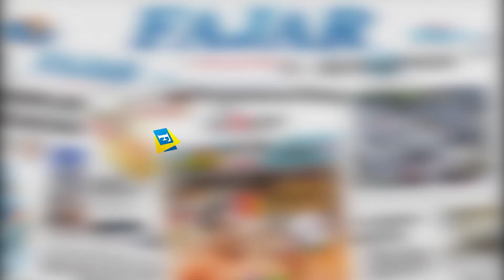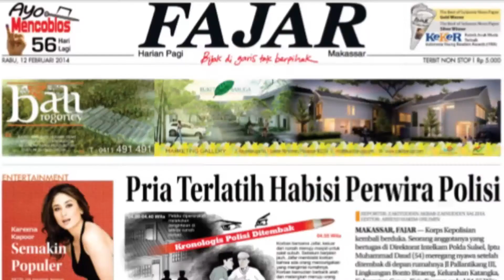Dana Hibah Belum Cair, PHRI Sulsel Ancam Tidak Bayar Pajak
DPD Perhimpunan Hotel dan Restoran Indonesia Sulawesi Selatan, menggelar aksi di kantor DPRD Makassar, Jalan Andi Pangeran Pettarani, Makassar, Rabu (3/2/2021).

Video Jurnalis : Suparman
Voice Over : Ayu Lestari
Editor Materi : Haeril
Video Editor : Haeril